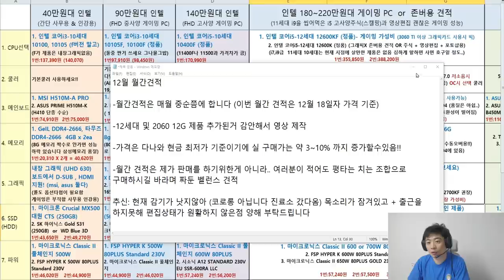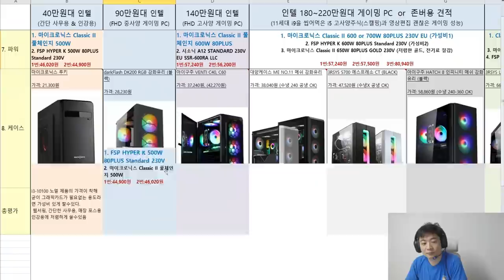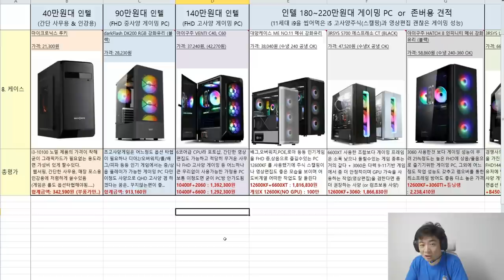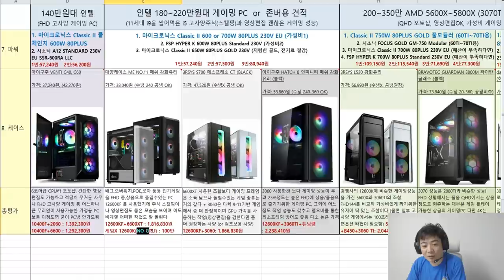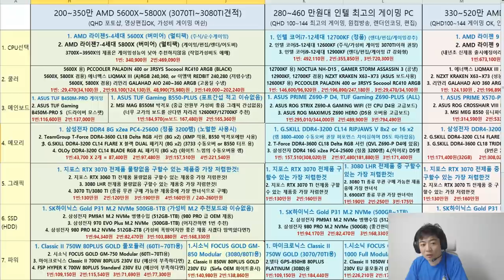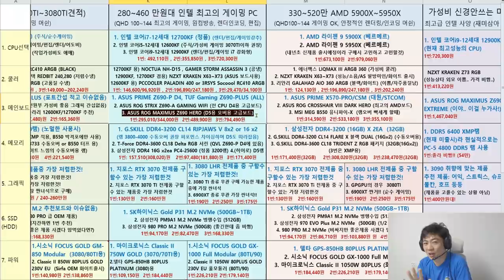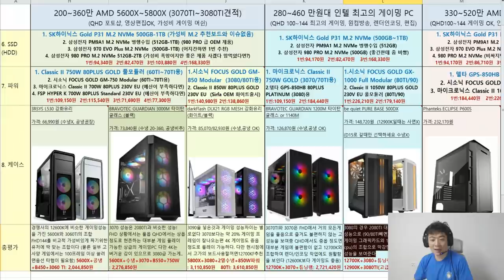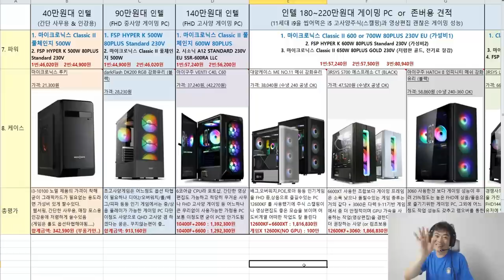12월 월간 견적 (12세대 CPU 엘더레이크 포함) - 신성조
- 독감에 걸려.. 출근을 못하고있습니다
코맹맹이 소리와 더불어 영상 편집 (자막/오프닝등등)이 원활하지 않은점
사과드립니다 ( _ _)

다음에는..=_= 건강한 모습으로 자막 잘달아서 올려드릴게요!!